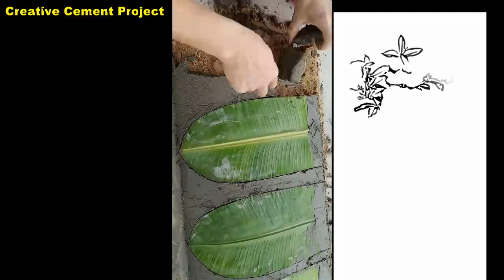DIY _ Unique flower pot made from cement